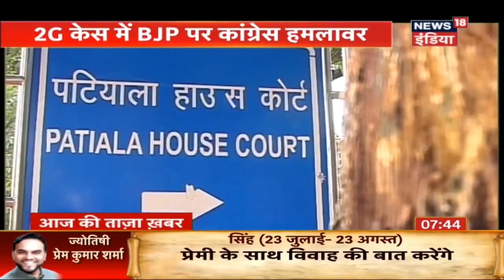2G पर Congress, BJP भिड़ी | 2g Spectrum Case News | News18 India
2g पर Congress, BJP भिड़ी